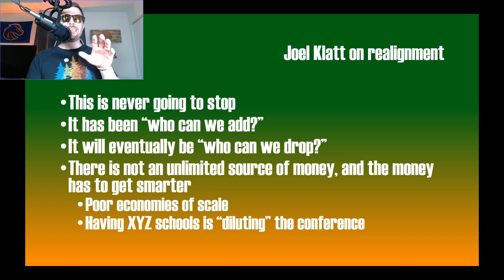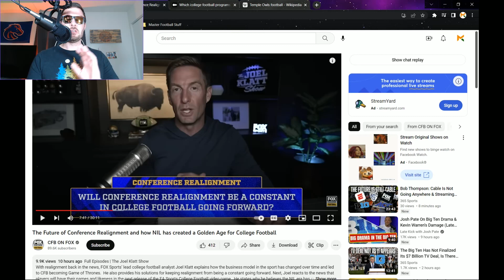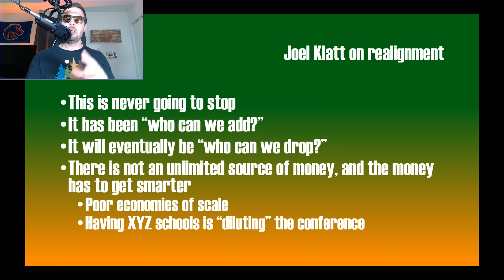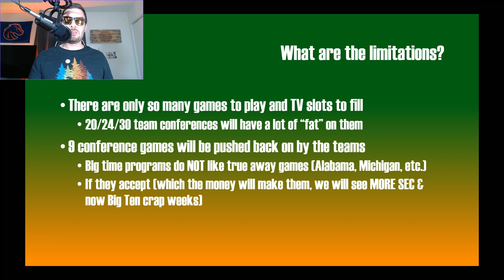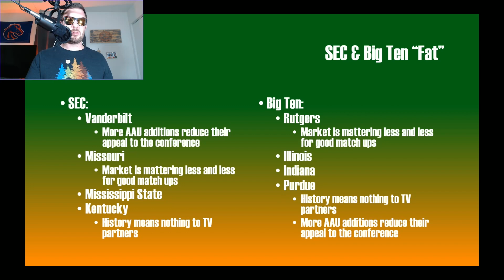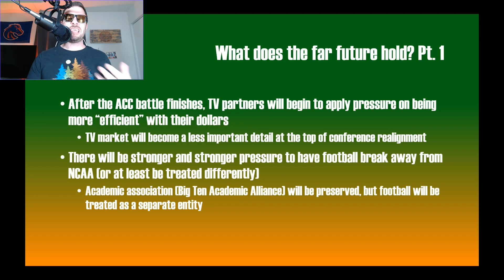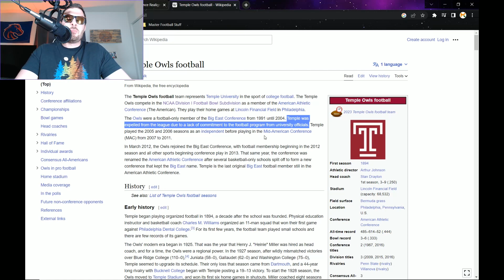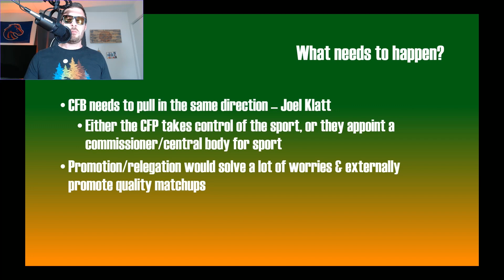"SEC & Big Ten will DROP teams" - Joel Klatt on conference realignment!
Joel thinks we gotta start judging who the big dogs will drop, not add...(that title quote is a paraphrase)